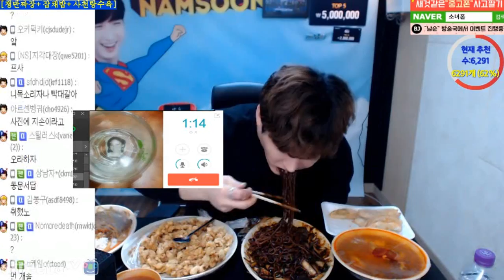[남순] 섹시한 그녀의 목소리와 먹는, 쟁반짜장 + 탕수육,잡채밥 인생먹방(Eating Show,mukbang) 풀버전 4부